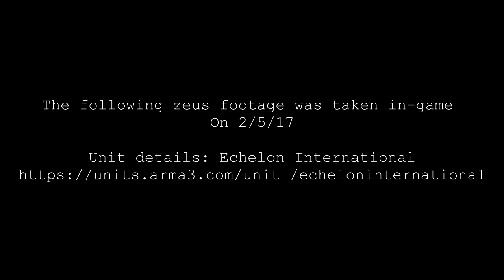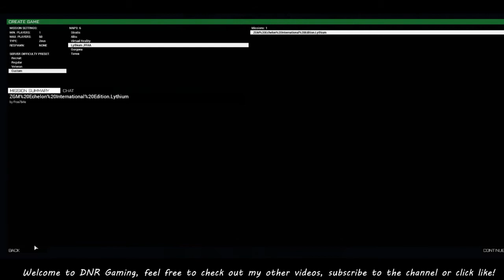[DNR Gaming] ARMA 3 Lythium Story Arc, Zeus Mission 2 US TZ second attempt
The following Zeus footage was taken in-game on 2/6/17

This was the US TZ's second attempt at this mission. Please use the following link for the EU's successful first attempt and the US first unsuccessful attempt.

Objectives for the mission today are as follows:

1) Free the hostages in Karift
2) Eliminate all rebel presence in Karift
3) Extract via veichles salvaged or on foot

Optional Objectives
A) IR strobe any assets for retrieval